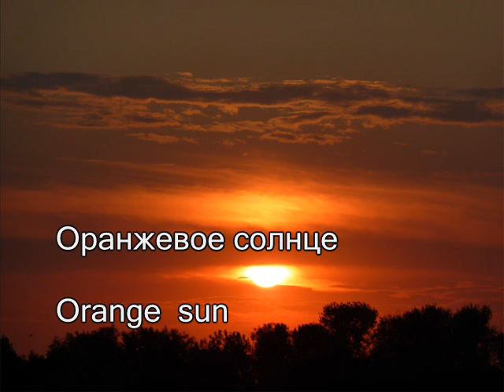Денис Майданов - Оранжевое солнце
very  popular  young  russian  rock-singer